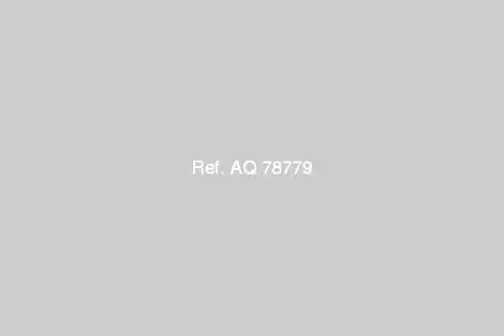Apartment For Sale In Roshdy Alexandria - mlseg.com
Apartment For Sale In Roshdy Alexandria شقة تمليك بكامب شيزار 150 متر بالطابق الثامن 3 غرف ريسبشن قطعتين بها 2 حمام و مطبخ عادى تشطيب سوبر لوكس ترى البحر بوضوح البرج به 2 مصعد مستورد و يوجد بها جراج سعر المتر 5.5 للاستعلام مجموعة كنوز العقارية - كامب شيزار - Egypt Real Estate | Alexandria | Camp Cesar | Apartment For Sale